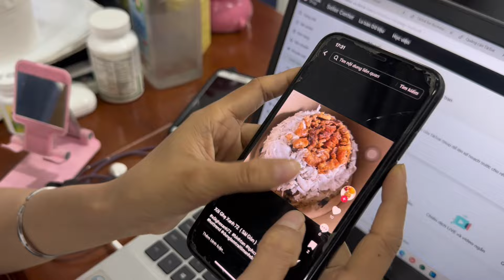Trang Bỏ Quên Trà Đinh Lăng Anh Tú Tặng - Ăn Xôi Ghẹ 72 Ngon Nhức Nách | Food Tour 4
Theo dõi Trang trên các nền tảng MXH khác nhau nhé!